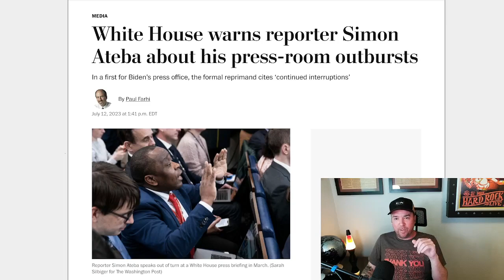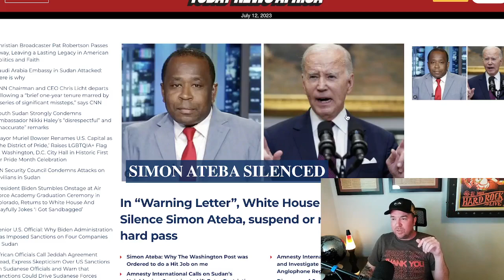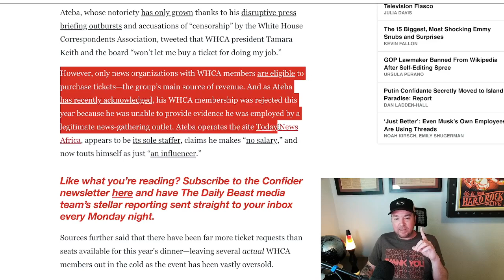Why Does The White House Hate This Man?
Simon Ateba is about to be banned from the White House. But why?